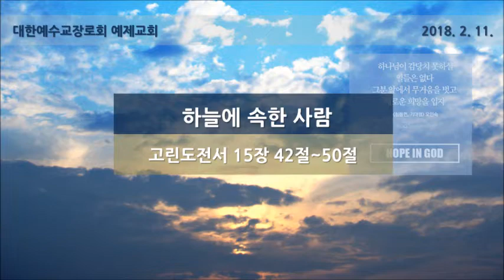하늘에 속한 사람 (고전15:42~50)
2018년 2월 11일 주일설교